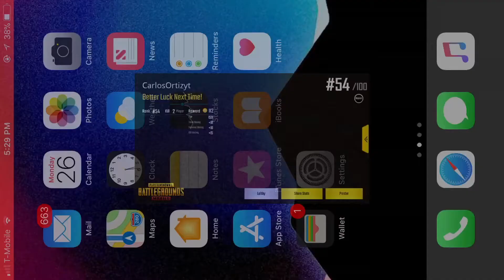PUBG Gameplay ep 1